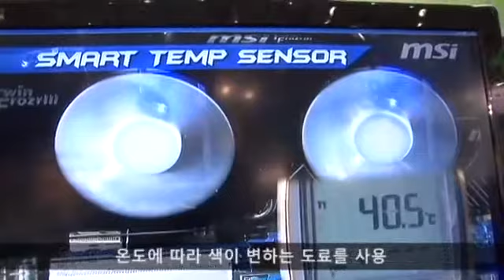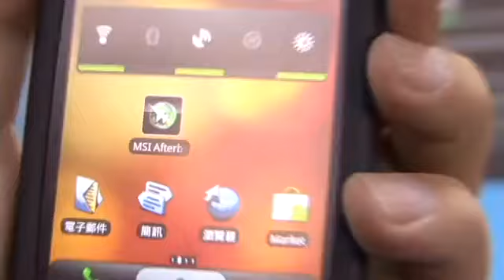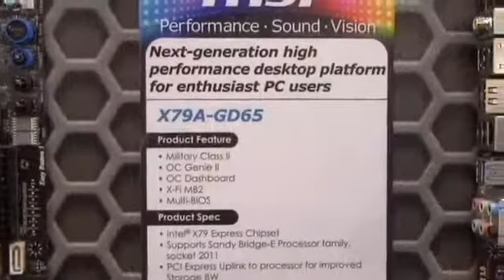[컴퓨텍스 2011] MSI, 독특한 것만 모았다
MSI는 컴퓨텍스 2011에 부스를 차리고 자사 신기술을 선보였다. 색이 변하는 냉각팬, Z86 메인보드와 PCI-E3.0 등 다양한 신기술을 발표했다.